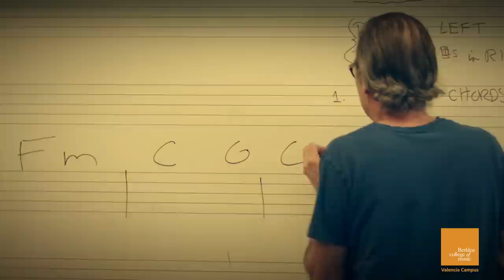Visiting Professor: Jim Kelly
Visiting professor from our Boston campus's guitar department, Jim Kelly, visited Valencia and interacted with our students for a week-long residency. In this video, he discusses his journey as a musician and his experience at the Valencia campus.